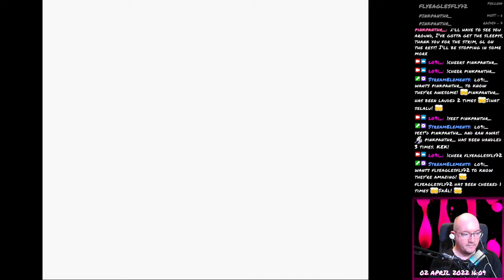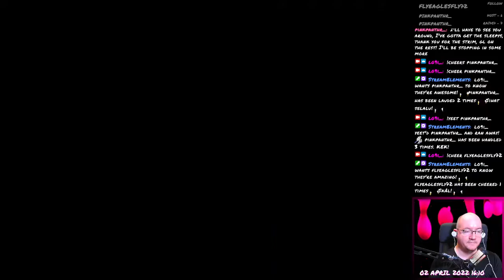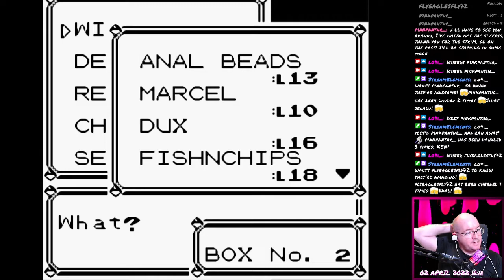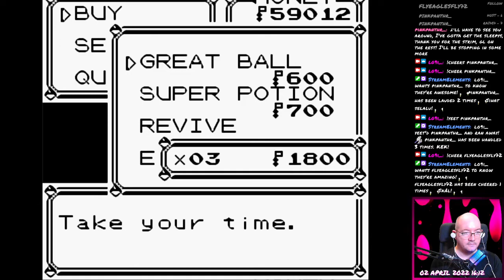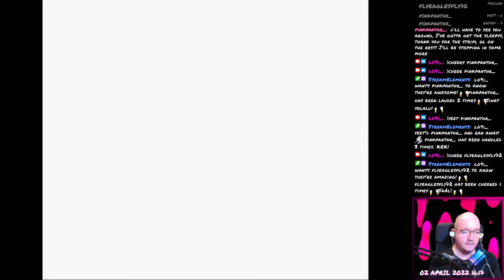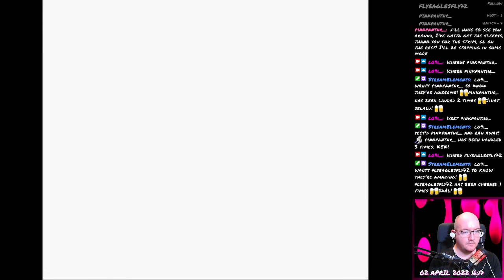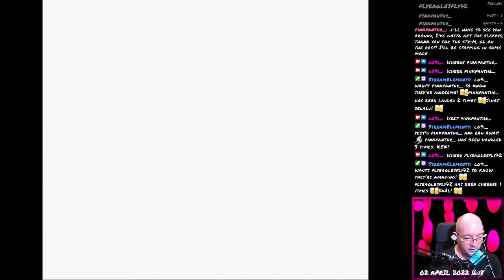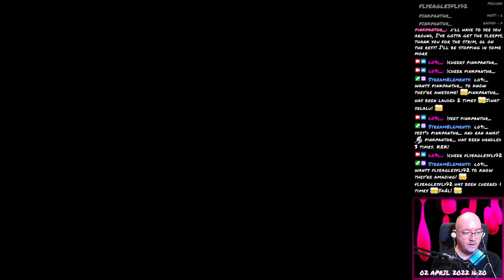Pokémon Blue - 68